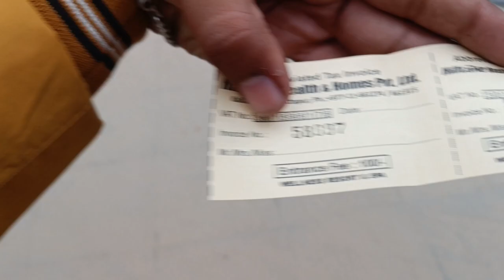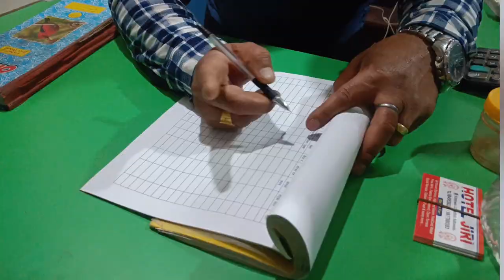दुनिया की सबसे बड़ी शिव मूर्ति |Suspension Bridge Sanga KathmanduBhaktapur Nepal |Travel Tips#nepal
It is situated in Sanga, on the border of the Bhaktapur and Kavrepalanchwok districts in Nepal, about 20 km from Kathmandu. The statue is 143 feet (43.5 m)

आप सभी भोजपुरी दर्शको को मेरा प्रणाम , मै मोहित पाण्डेय तहे दिल से आप सभी  का धन्यबाद करता हूँ  ,आप लोगो ने मुझे बहुत प्यार और आशीर्वाद दिया ,इसका ,मै बहुत बहुत शुक्रगुजार हूँ , आप सब से अनुरोध है की ,आप सब हमारे इस चैनल charming mohit vlogs को भी इसी तरह प्यार और आशीर्वाद देते रहिये  (प्रणाम)

Location: Chitapol VDC, Sanga, Bhaktapur How exciting is this that the world's tallest statue of Lord shiva is in Nepal. and even more amazing and fascinating thing to talk about is - this tallest hindu god's statue was built in initiation of Mr. Kamal Jain, who follows Jain religion.

nepal tour package, nepal tourist places, nepal tourism, नेपाल टूरिज्म,

nepal hotels in kathmandu, नेपाल वेअठेर,

nepal weather in february,

nepal weather in october,

nepal weather in november,

nepal weapons,

nepal weather in december,

nepal weather in january,

nepal weather report,

nepal weather todav.

nepal weather today,

indo nepal bus from delhi,

indo nepal bus from gorakhpur to kathmandu,

nepal by bus from dhaka,

indo nepal bus from patna,

indo nepal bus from varanasi,

nepal bus service from dehradun,

nepal bus from patna,

nepal bus fare,

nepal bus from bangalore,

nepal bus from delhi,

nepal airport to city taxi fare,

delhi to nepal taxi fare,

siliguri to nepal taxi fare,

gorakhpur to nepal taxi fare,

nepal airport taxi fare,

nepal taxi fare kathmandu to pokhara,

nepal taxi fare,

डेल्ही तो नेपाल डिस्टेंस,

delhi to nepal flight time,

दिल्ली टू नेपाल,

delhi to nepal bus price,

delhi to nepal distance by road,

delhi to nepal bus,

delhi to nepal train,

delhi to nepal flight,

delhi to nepal distance,

delhi to nepal bus travel time,

delhi to nepal bus distance,

delhi to nepal border distance by road,

delhi to nepal by car,

delhi to nepal bus fare,

delhi to nepal by train,

nepal tour from india,

nepal tour package price,

nepal tourism,

nepal travel songs,

nepal travel vlog tamil,

nepal travel cost from india,

nepal travel vlog in hindi,

nepal travel video,

nepal travel vlog malayalam,

nepal travel,

nepal kathmandu vlog,

nepal kathmandu tour,

nepal kathmandu road,

nepal kathmandu pashupatinath

mandir,

kathmandu connection trailer,

kathmandu election live,

kathmandu nepal,

kathmandu city,

kathmandu movie pawan kalyan,

kathmandu sukedhara song,

pokhara nepal,
pokhara vlogs,

pokhara paragliding,

pokhara tourist places,

pokhara city,

pokhara tour plan,

pokhara tourism video,

pokhara tour package price for nepali,

pokhara tour vlog,

pokhara tourist places in nepal

bhaktapur durbar square drone,

bhaktapur durbar square food,

bhaktapur durbar square vlog,

bhaktapur durbar,

bhaktapur durbar square story,

bhaktapur durbar square history,

nepal travel vlog by foreigners,

nepal travel vlog music,

nepal travel vlog bangla,

nepal travel vlog indian,

nepal travel vlog telugu,

nepal travel vlog 2022,

nepal sim name,

nepal sim card number,

nepal sim card recharge,

nepal sim card in india,

nepal sim recharge,

nepal sim card name,

nepal sim code,

nepal sim card for indian,

nepal sim recharge from india,

nepal sim card,
nepal currency rate, nepal currency vs indian currency, nepal currency vs indian currency value, nepal tour in cheap price, nepal tour in bike, nepal tour in october, nepal tour itinerary, nepal tour in kannada, nepal tour in may, nepali song, Mount Everest base camp, Mount Everest base camp Rent, How to go Mount Everest, Mount Everest trekking, World Tallest Shiva Statue,

IF ANY CONTENT OWNER HAS SOME ISSUES WITH MY VIDEOS PLEASE DIRECT MESSAGE ME ON INSTAGRAM AND ANY OTHER SOCIAL MEDIA AND I WILL REMOVE MY VIDEO. but please don't copyright claims/strike our video bcoz there is lots of hardwork to create a one vlogs video, i think you understand it better